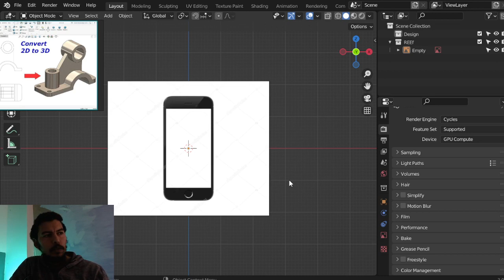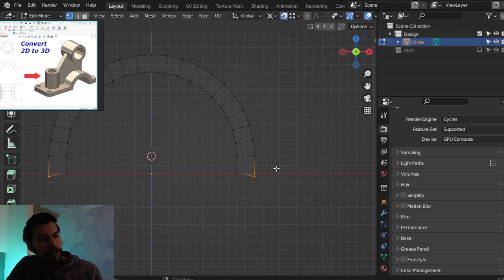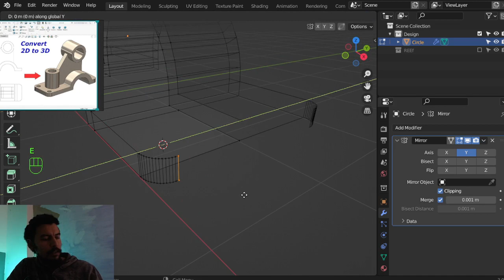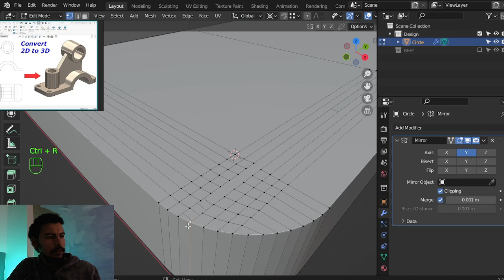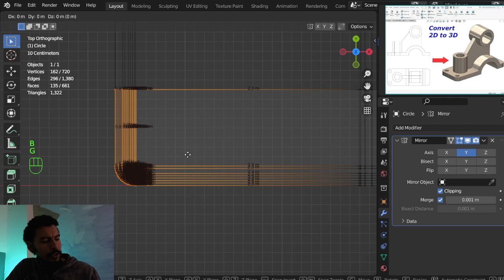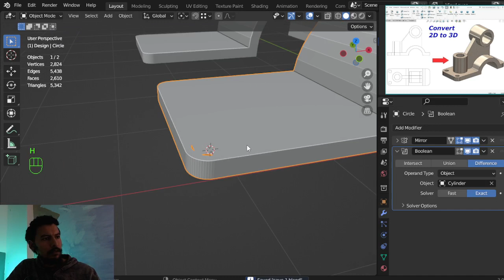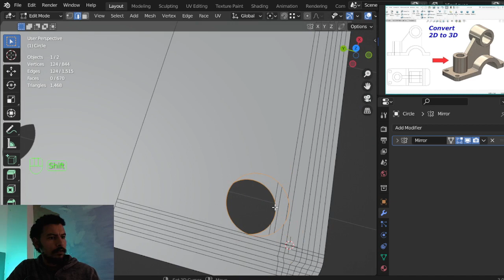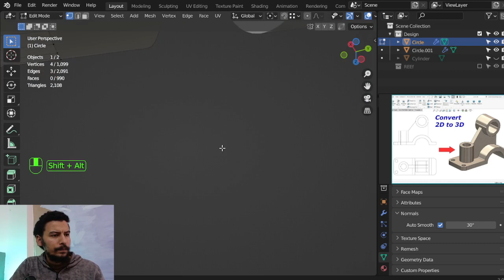3D CAD in blender part#1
*for any question and work:
**Send a product for review at:
(Name: kamel altohamy
Address Line1: 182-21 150th Avenue
Address Line2: CAI 620726
City: Springfield Gardens
State: NY
Zip Code: 11413

blender scene,
blender artwork,
blender modeling,
3d animation,
blender vfx,
ما هو blender,
blender معماري,
blender متطلبات,
تحميل blender للكمبيوتر,
blender كورس,
blender عربي,
blender دروس,
حل مشكلة blender
3d modeling software,
3d modeling blender,
3d modeling tutorial,
3d modeling for 3d printing,
3d modeling for beginners,
3d modeling anime character,
3d modeling app tutorial,
3d modeling blender tutorial,
3d modeling beginner
b logo photoshop,
photoshop cs6,
photoshop cracked,
photoshop cc,
photoshop compositing,
photoshop course,